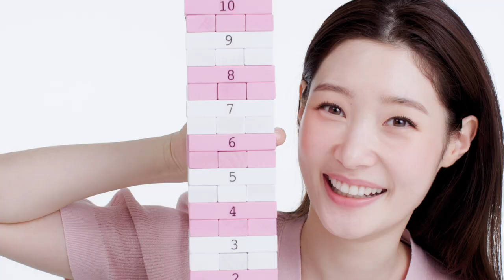[유료광고] 투명 피부 정채연 촬영 전날 이건 꼭 한다? (feat. 크리니크)ㅣ뷰티쁠(BEAUTY+)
피부 좋은 아이돌 하면 빠지지 않고 꼭 언급되는 정채연! 본 투 비 꿀 피부처럼 보이는 그가 화사한 피부가 중요한 촬영 전날 지키는 뷰티 습관부터 피부 속까지 투명한 물광 피부를 위한 치트키까지 공개했어요. 지금 바로 영상에서 확인하세요~!